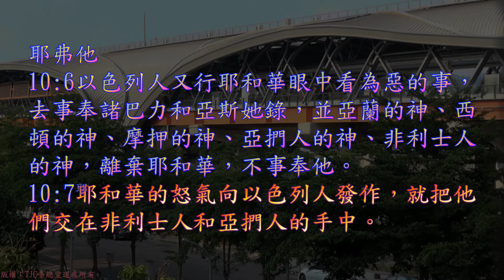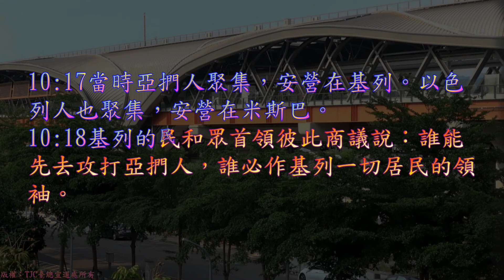TJC台語聖經_2021_舊約：士師記 10 章